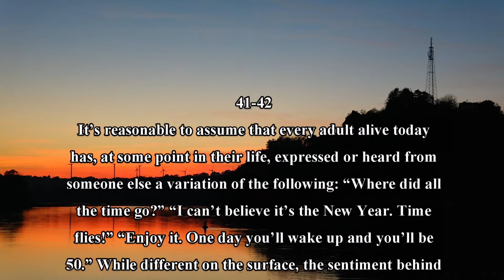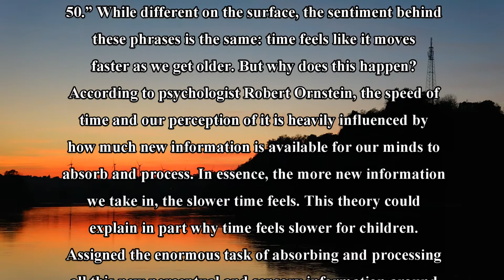2018년 9월 모의고사 영어 41 42번 고1 본문 내신대비 본문 암기용 듣기파일 mp3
2018년도 9월 6일 시행한 모의고사 영어 내신대비용

본문 암기 mp3 파일입니다.

구독자 이시던 아니던 차별없이 누구나

다운로드 링크를 통하여 원본 파일을 다운 하실수 있습니다.

모의고사,모의고사 영어,모의고사 영어듣기, 모의고사 해설,모의고사 꿀팁,모의고사 오답노트,
모의고사 고1,모의고사 고2,모의고사 강의,모의고사 고3, 모의고사 내신,
모의고사 듣기파일,모의고사 독해,모의고사 문법,모의고사 수능,